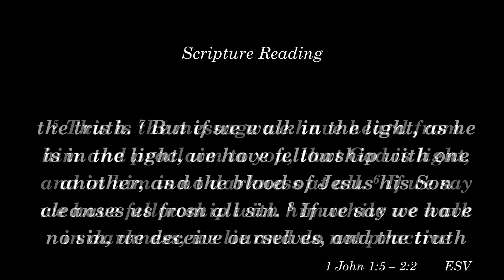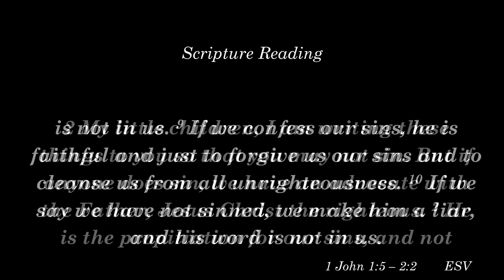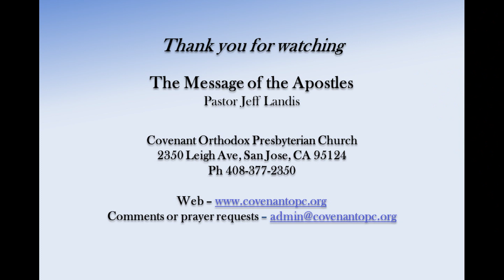The Message of the Apostles, Pastor Jeff Landis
Video of sermon; September 15, 2024; 1 John 1:5-2:2

Comparing God's Lightness with false teachings

For specific questions about our weekly livestreams or videos,

Services led by Pastor Jeff Landis and Pastor Brian Tsui.
Audio by Andrew Crabtree and Rick Vander Kam.
Video and visuals by Ethan Frahm and Richard Neff.
Photography provided by Richard Neff.
Covenant OPC social media operated by Ben Landis and Michael Majchrowicz.

Dave Hwang, bass guitar.
Justin Hwang, vocals.
Sarah Hwang, piano.
Rick Vander Kam, vocals.
Eric Wampler, guitar.
Katie Wampler, lead vocals.

Thank you for joining us. May the Lord bless you.